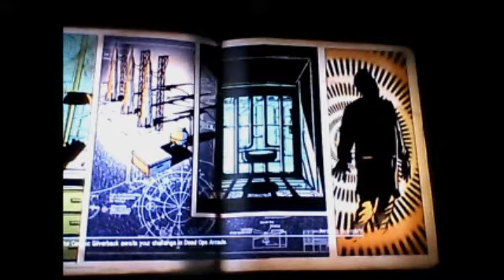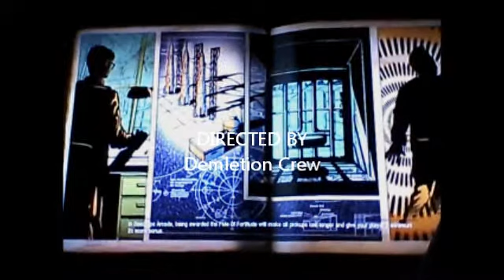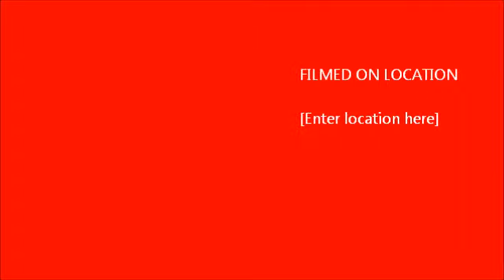Nazi Zombies - Ascension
gaming nazi zombie